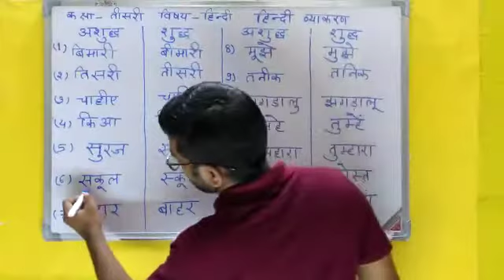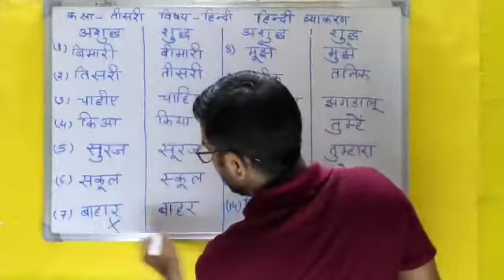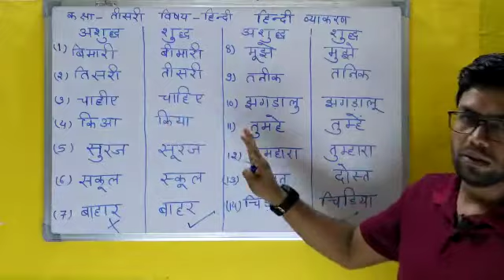पाठ 08 बंदर बाँट शुद्ध अशुद्ध शब्द